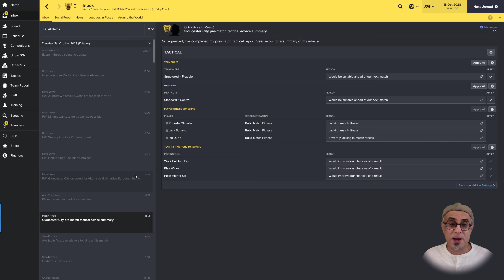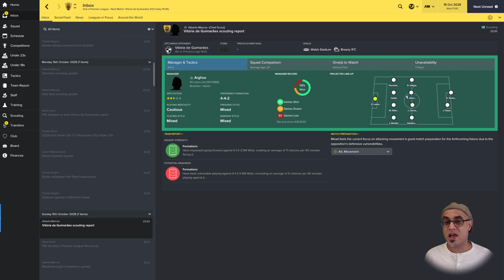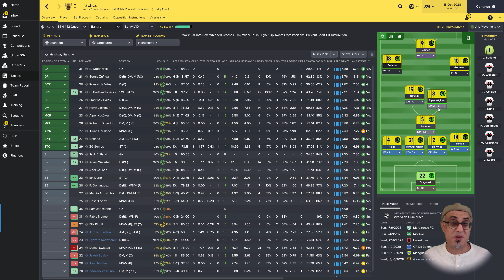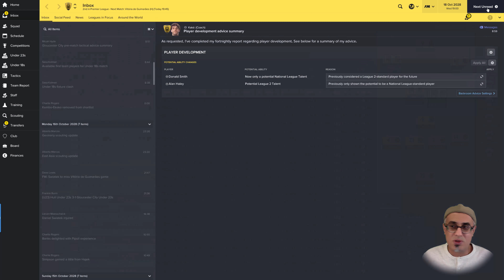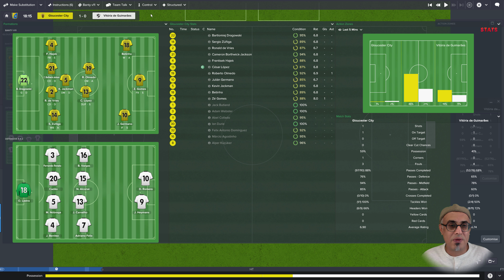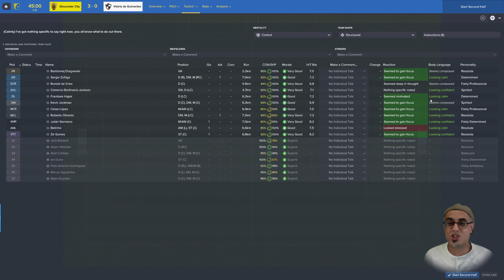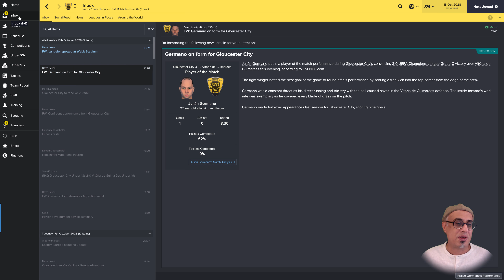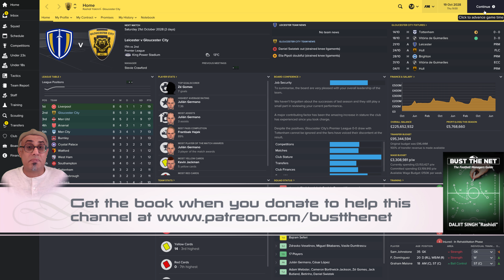FM17 | FM Tactics Dimitri's 433 Part 2 | Football Manager 2017